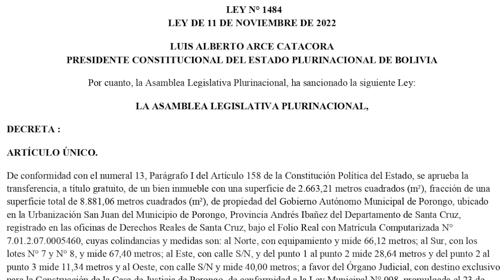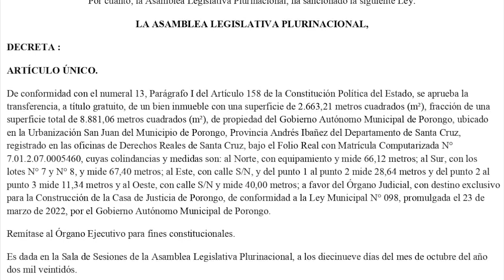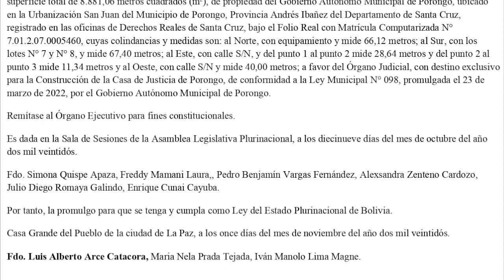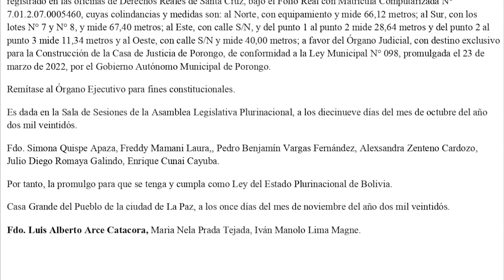LEY N° 1484 - Transferencia, de inmueble propiedad del GAM Porongo a favor del Órgano Judicial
DECRETA :

ARTÍCULO ÚNICO.

De conformidad con el numeral 13, Parágrafo I del Artículo 158 de la Constitución Política del Estado, se aprueba la transferencia, a título gratuito, de un bien inmueble con una superficie de 2.663,21 metros cuadrados (m²), fracción de una superficie total de 8.881,06 metros cuadrados (m²), de propiedad del Gobierno Autónomo Municipal de Porongo, ubicado en la Urbanización San Juan del Municipio de Porongo, Provincia Andrés Ibañez del Departamento de Santa Cruz, registrado en las oficinas de Derechos Reales de Santa Cruz, bajo el Folio Real con Matrícula Computarizada N° 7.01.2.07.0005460, cuyas colindancias y medidas son: al Norte, con equipamiento y mide 66,12 metros; al Sur, con los lotes N° 7 y N° 8, y mide 67,40 metros; al Este, con calle S/N, y del punto 1 al punto 2 mide 28,64 metros y del punto 2 al punto 3 mide 11,34 metros y al Oeste, con calle S/N y mide 40,00 metros; a favor del Órgano Judicial, con destino exclusivo para la Construcción de la Casa de Justicia de Porongo, de conformidad a la Ley Municipal N° 098, promulgada el 23 de marzo de 2022, por el Gobierno Autónomo Municipal de Porongo.